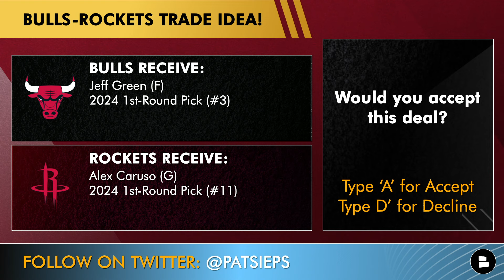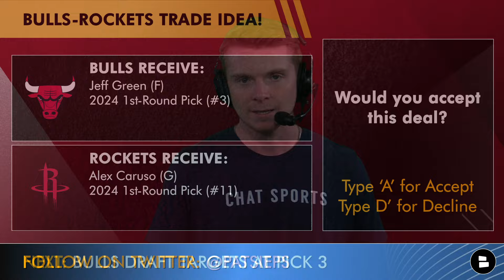Bulls Rumors On TRADING Alex Caruso To The Rockets & Drafting Donovan Clingan?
Chicago Bulls rumors and news discussed on today’s edition of the Bulls Report are all about Alex Caruso and Donovan Clingan. We discuss a potential Houston Rockets Alex Caruso trade which has the Bulls receiving the 3rd pick in the 2024 NBA Draft. Chat Sports host Patrick Siepman breaks down the latest Bulls draft news and rumors on today’s Chicago Bulls YouTube video!

Click share if you love the Chicago Bulls

REAL ONES! @chatsports has you covered for your NBA news, CFB highlights, & more just like Barstool Sports, New Heights Podcast, Pat McAfee. other NFL podcasts:

List of Chicago Bulls YouTube videos from Chat Sports over the last couple of days:

Set your notifications to 'ALL' to never miss a video from the Bulls Report!

Today's poll questions:
- Would you accept this deal? Type ‘A’ for Accept or ‘D’ for Decline
Bulls Receive: Jeff Green (F) 2024 1st-Round Pick (#3)
Rockets Receive: Alex Caruso (G) 2024 1st-Round Pick (#11)
- Pick a player! Type ‘SC’ for Stephon Castle or ‘DC’ for Donovan Clingan

Patrick Siepman is on X (Twitter) and he's got some HOT Patrick Siepman takes